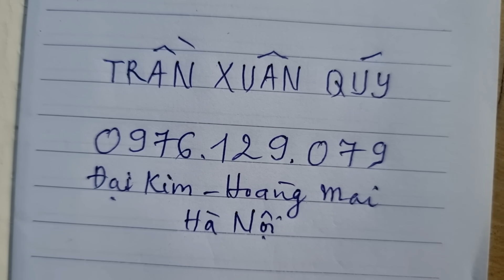SH.7970. Bất ngờ trước dàn cây Nhật của Thanh niên QUÝ HOÀNG MAI HÀ NỘI. Đth 0976.129.079.